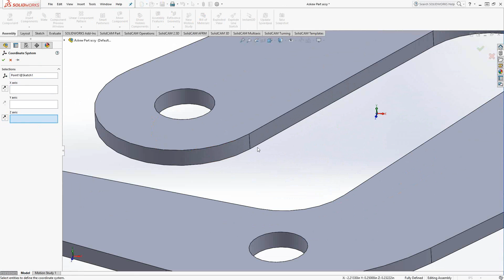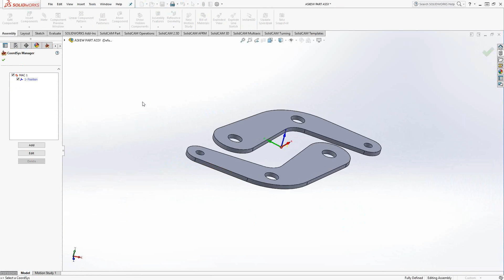SolidCAM - Creating a Custom CoordSys in SolidWorks